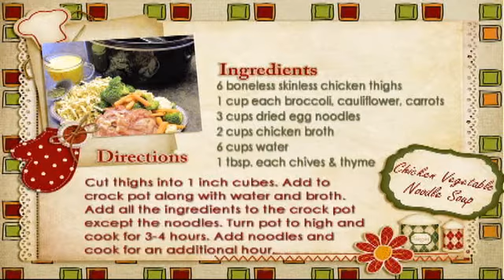Chicken Vegetable Noodle Soup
This is a great winter comfort food, it's quick and easy to start. Try it this winter if you don't have a lot of time to fix dinner or just want a lazy day.